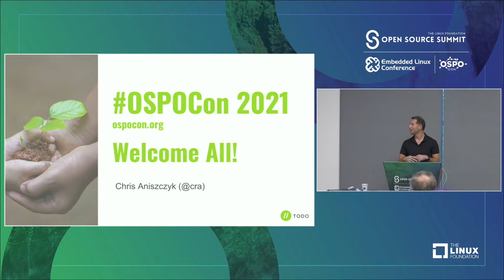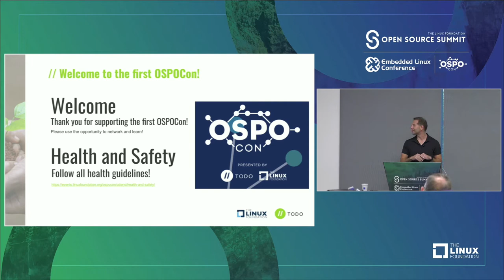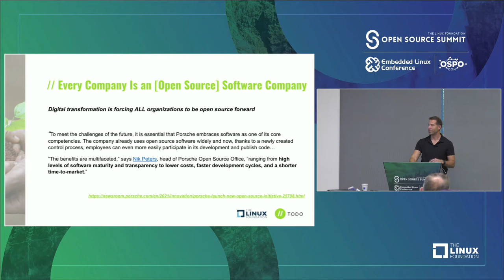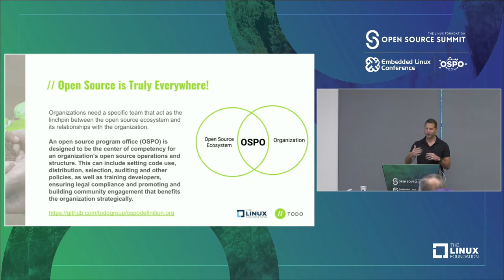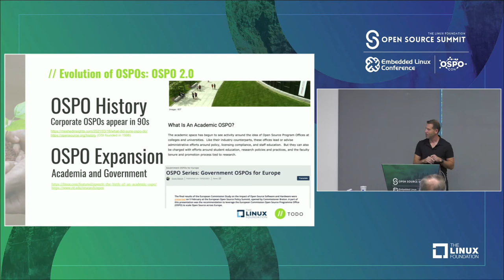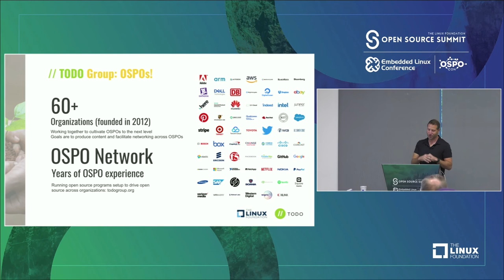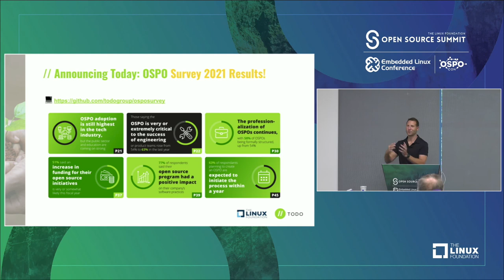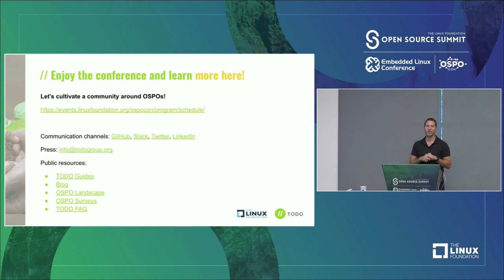Welcome & Remarks - Chris Aniszczyk, CTO, Cloud Native Computing Foundation